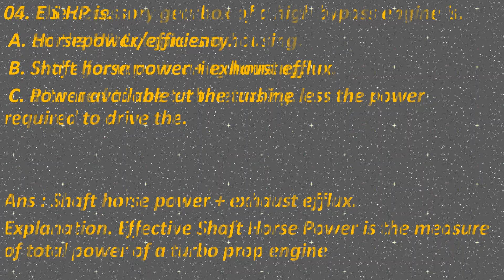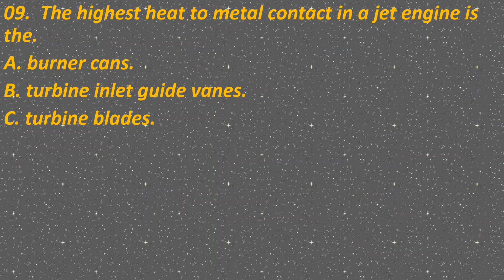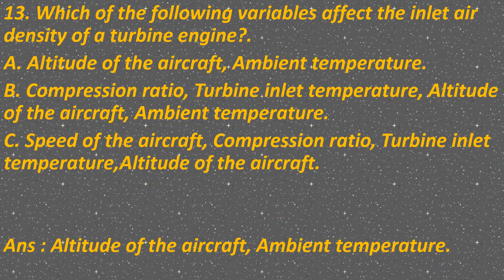gas turbine engine | engineering | EASA | DGCA | important questions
This video contains important questions about the gas turbine engine.